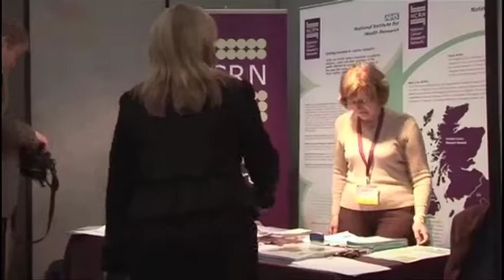Professor Ken Calman - NCRI Cancer Conference 2009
Professor Ken Calman talks about the upcoming NCRI Cancer Conference in Birmingham, 4th-7th October 2009.